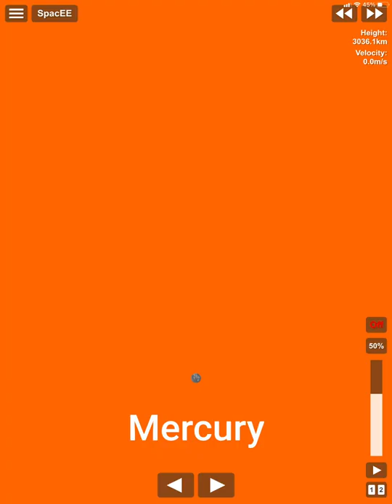SpacEE Solar System Tour + Download Link